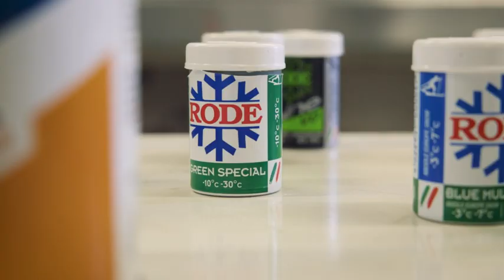Rode Smørekurs Festevoks , Per Knut Aaland